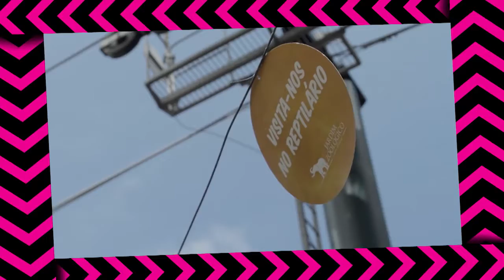Apadrinhamento das tartarugas no Jardim Zoológico | Portugal | Nickelodeon em Português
Canal Oficial do Nickelodeon Portugal